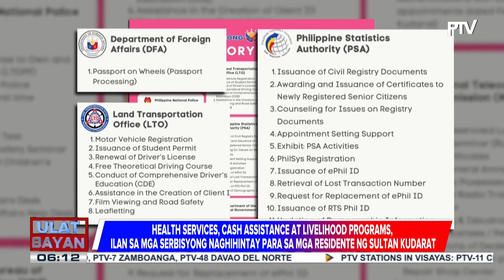Bagong Pilipinas Serbisyo Fair sa Sultan Kudarat, handa nang umarangkada bukas